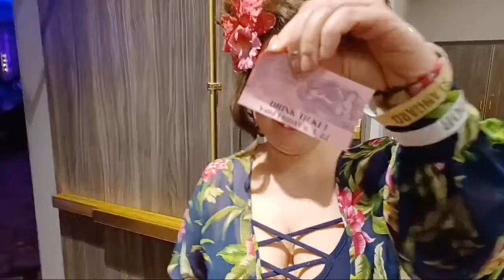Burlesque Hall Of Fame Aftershow Pt 3